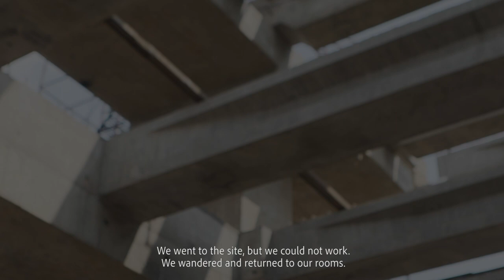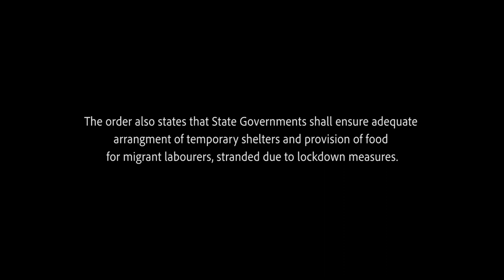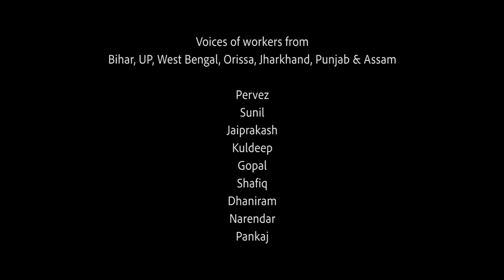Saboot Evidence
A new documentary film in which the migrant labourers who make up most of the workforce on Bengaluru’s metro rail project explain their situation in Covid-19 lockdown time